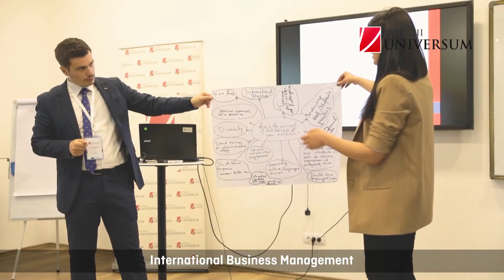Kolegji Universum sjell diplomë të dyfishtë gjermane për studime master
Për herë të parë në Kosovë, diplomë e dyfishtë gjermane për studime master 🇩🇪📍

Fillo studimet Master në Biznes Ndërkombëtar dhe merr diplomë të dyfishtë gjermane nga Ludwigshafen University of Business and Society dhe Kolegji Universum 👨🏻‍🎓📚🌎 Praktikë dhe punësim gjatë studimeve në kompani gjermane.